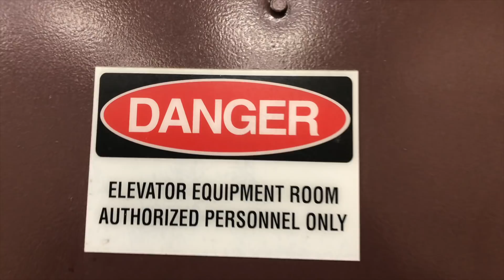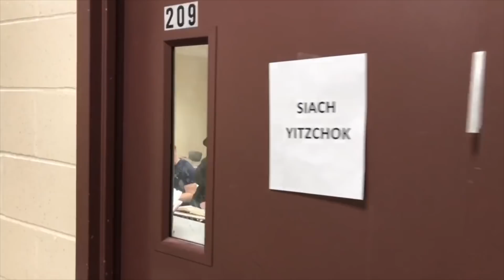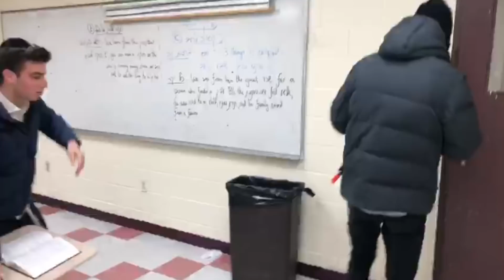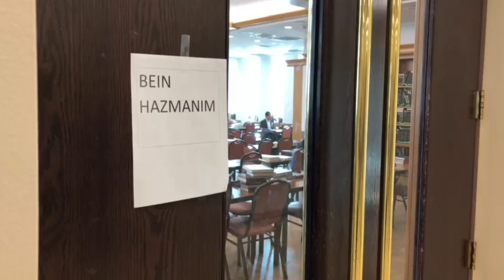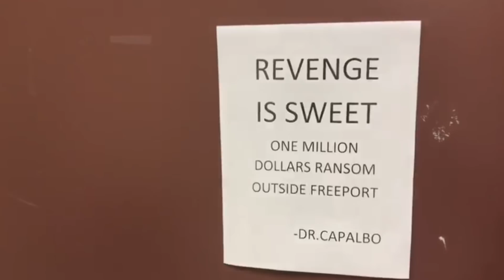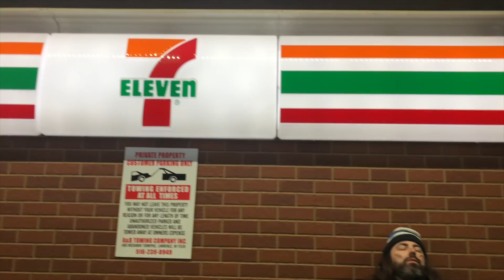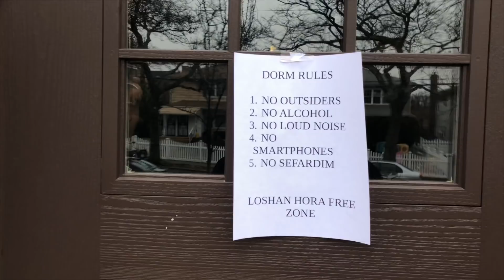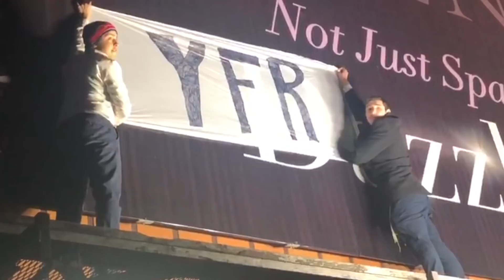YFR Purim Shpiel 2019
Yeshiva of Far Rockaway Purim Shpiel 2019!